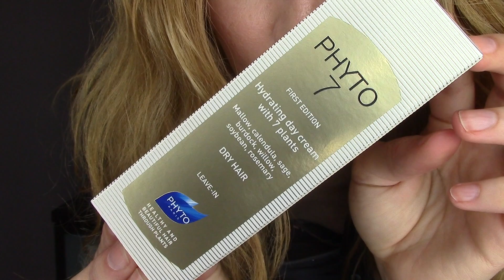HAUL : Compras de belleza y cuidados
Hoy tengo unos nuevos productos para mostrar de cuidados de la piel, cabello y corporal.

Lo que llevo puesto en este vídeo:

Cara:
- Giorgio Armani Luminous Silk foundation en el tono 3
- NARS Creamy Radiant Concealer en el tono Vanilla
- Babyface Petite Blusher
- YSL Terre Saharienne Bronzer en el tono 3
- MAC Mineralized Skinfinish en el tono Adored como iluminador

Ojos:
- Urban Decay Primer Potion
- Paleta de sombras Urban Decay Naked 3
- Laura Geller GlamLash Volumizing Mascara

Labios:
- Shu Uemura

No me han pagado para hacer este vídeo, los artículos han sido comprados por mi misma y aquellos que hayan sido enviados para mi valoración serán marcados con un * En cualquier caso siempre expresaré mis experiencias y opiniones personales sin importar cómo haya obtenido los productos.